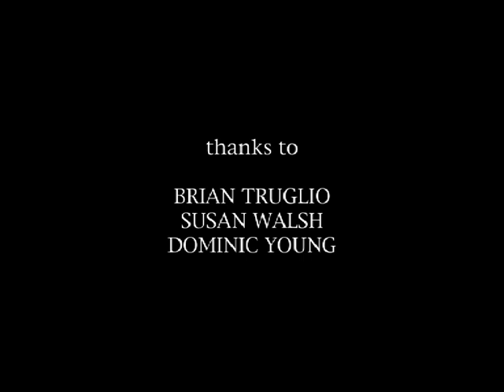Blindspot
What's it like when a brain tumour makes you blind?  How do you deal with the hallucinations that may follow?  Director Emily Young shows us what it may be like as Bernard tells his story.  Rosetta Life at Greenwich & Bexley Cottage Hospice.